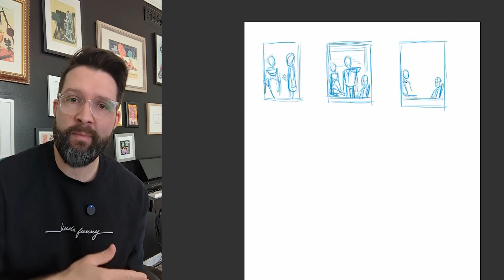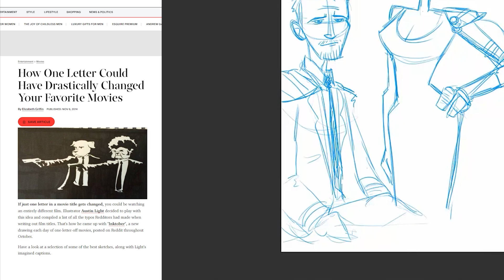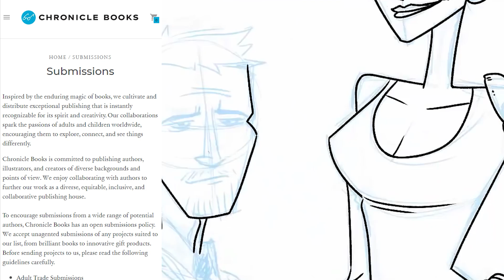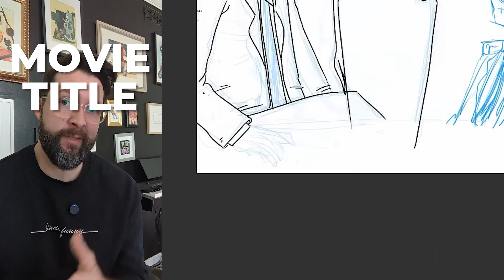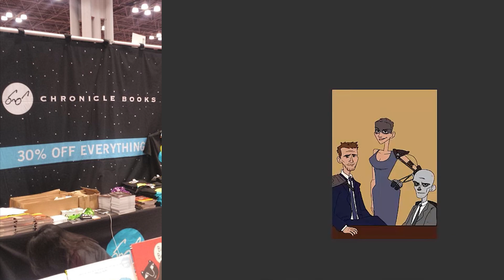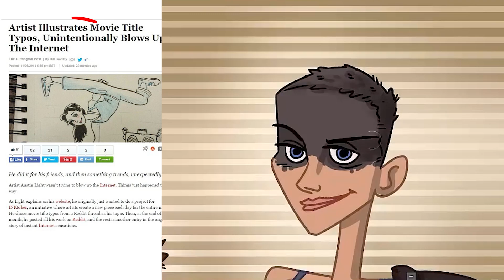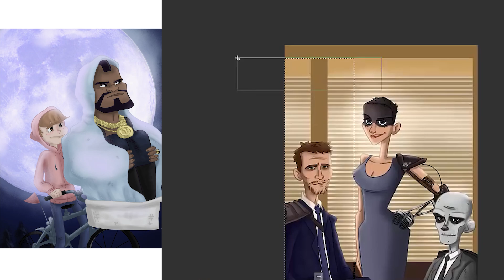My 15 minutes of fame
You can still get the book at Amazon

They make a solid gift if you have someone in your life who likes movies and silly jokes.